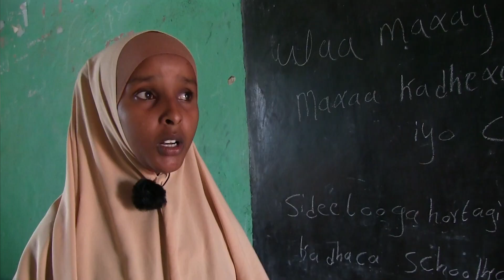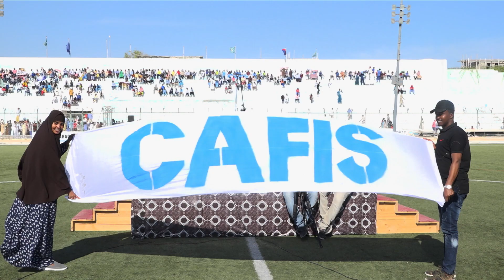Peace Journalisim in East Africa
That the conflict, peace and security question is largely a narrative problem
that needs counter narrative at the grassroots level (through peace
journalism) to counter mistrust that has often been exacerbated through fake news, misinformation and disinformation.